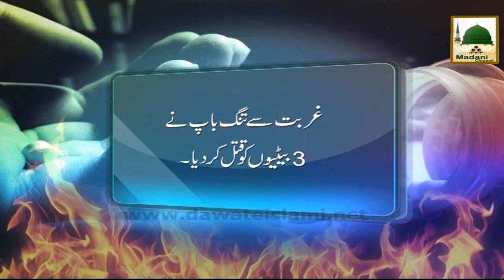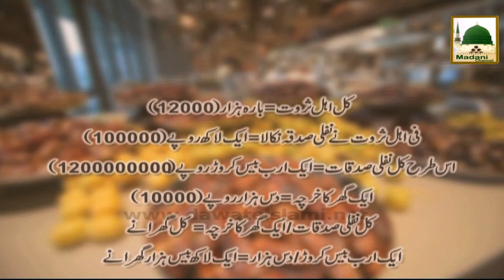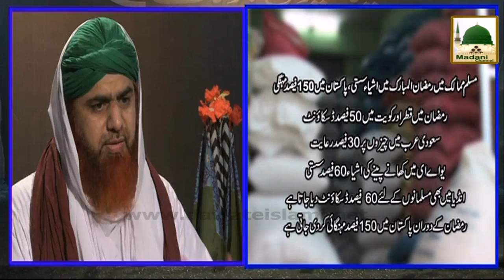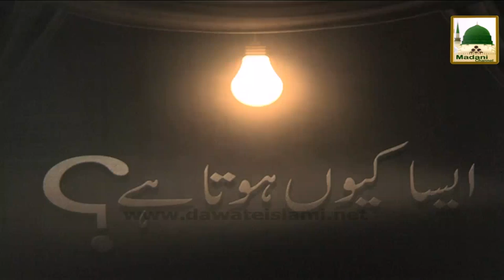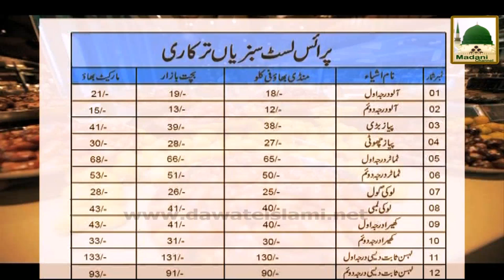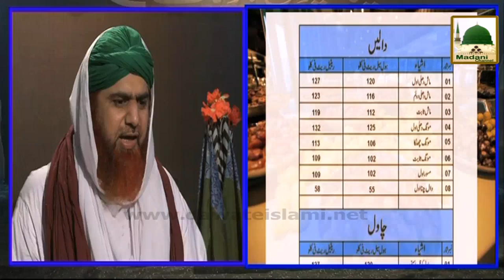Maah e Sayam,Qeemat aur Awam - Aisa Kiyon Hota Hai Ep#34 08 June 2015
Silsila Aisa Kiyon Hota Hai Ep#34 08 June 2015
Topic:  Maah e Sayam,Qeemat aur Awam

Speaker: Maulana Imran Attari